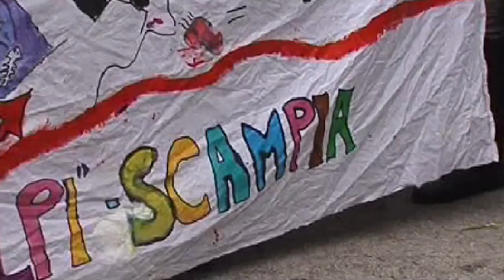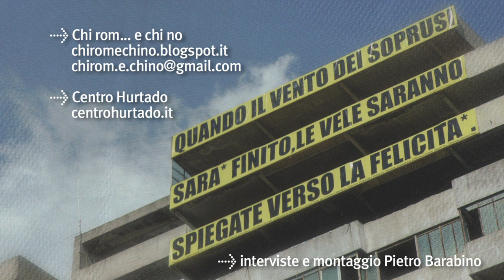"E' permesso?" 10 anni nel campo rom di Scampia sperimentando il cambiamento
23/08/2012
L'Associazione di promozione sociale "chi rom e...chi no" nasce a Scampia (Napoli) nel 2002 e riflette un'idea di periferia come spazio in cui stabilire relazioni significative e attivare processi pedagogici e culturali partecipati. La sede dell'associazione è una baracca in un campo rom non autorizzato di Scampia, spazio laboratoriale multifunzionale e autogestito, in cui si favorisce il confronto tra i vari attori sociali del quartiere e della città.

Barbara Pierro (Avvocato - Associazione Chi rom... e chi no)

Biagio Di Bernardo (Assistente sociale - Associazione Chi rom... e chi no)

Sergio Sala sj (Comunità dei Gesuiti di Scampia - Centro Hurtado)

Associazione di promozione sociale "chi rom... e chi no"

Centro Hurtado - centrohurtado.it

Interviste e montaggio - Pietro Barabino

Intro musicale: 'A67 - Solo verità